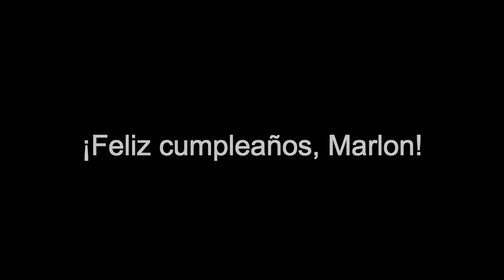Para Marlon en su cumpleaños.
Para mi amigo Marlon. La canción se titula Decir amigo, de Joan Manuel Serrat.